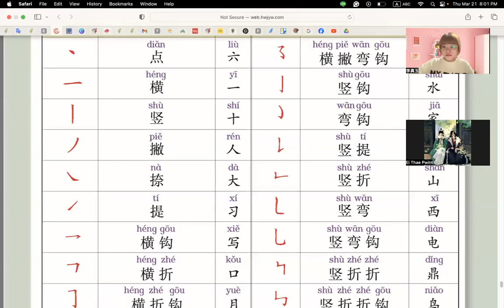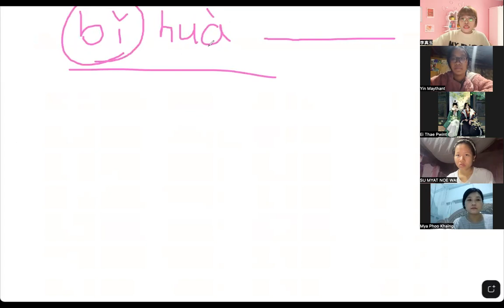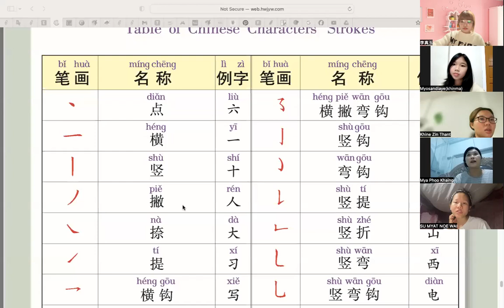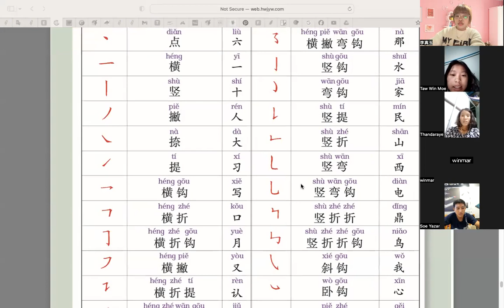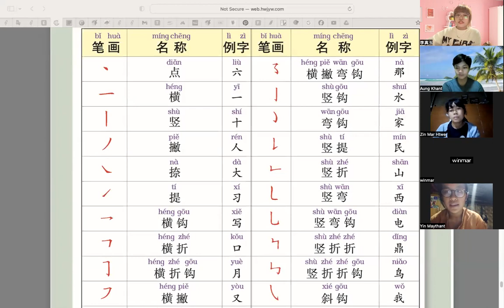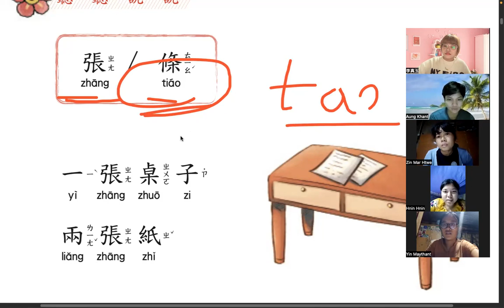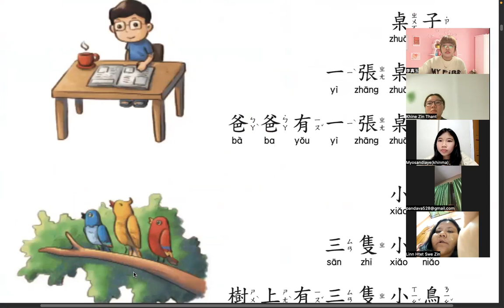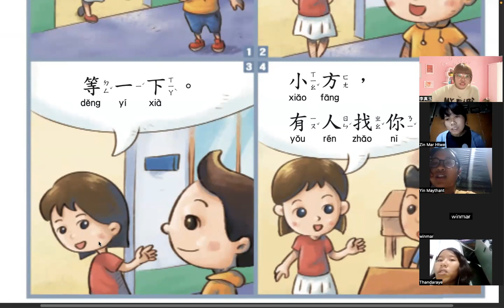Hsk Basic (Thurs&Fri) 6:30 Pm